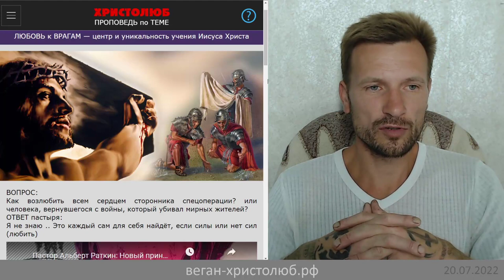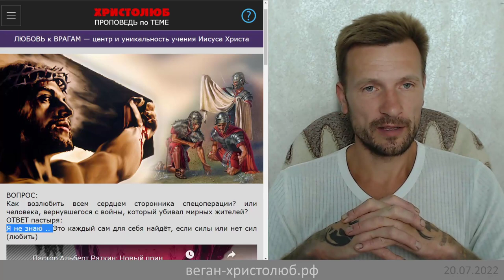ЛЮБОВЬ к ВРАГАМ ❤️ — центр и уникальность учения Иисуса Христа ✝️ (20.07.22) ВЕГАН 💚 ХРИСТОЛЮБ ✝️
Мой ответ на вопрос:
Как возлюбить всем сердцем сторонника спецоперации? или человека, вернувшегося с войны, который убивал мирных жителей?
(с 5:08)

— SKYPE: christolube

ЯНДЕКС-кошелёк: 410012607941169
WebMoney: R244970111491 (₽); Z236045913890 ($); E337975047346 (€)